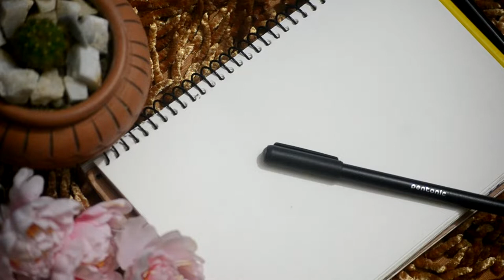How To Draw A Cartoon Fish || Cartoon Fish art Cute and Easy.